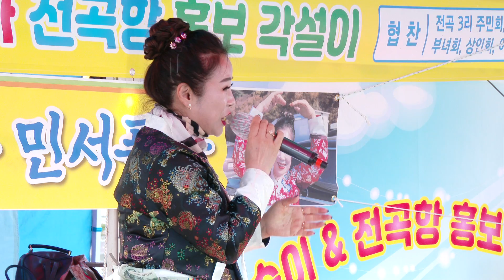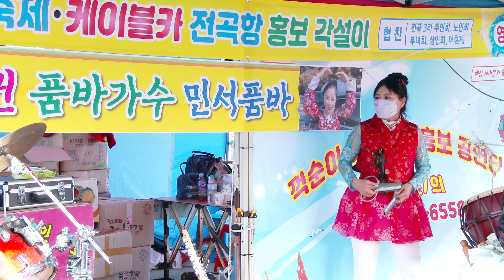21/11/13 전곡항로14번길1-10 영상감독